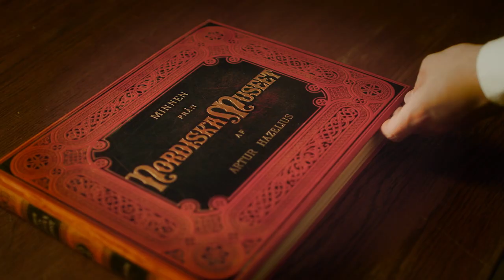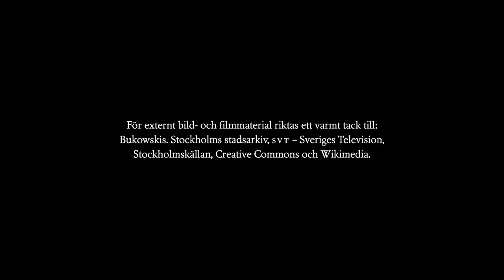Nordiska museet – ett arkitektoniskt mästerverk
En rundtur i, utanför och ovanför Nordiska museet på Djurgården i Stockholm. Byggnaden är ritad av Isak Gustaf Clason i nordisk renässans och uppfördes från mitten av 1880-talet och stod klart 1907. De arkitektoniska detaljerna visar grundaren Artur Hazelius vision om att bevara minnet av den tid som flytt. En del är uppenbara, andra mer hemlighetsfulla.

Film av The Chimney Pot på uppdrag av Nordiska museet 2018.

Explore the architecture of the magnificent buildning Nordiska museet in Stockholm, Sweden, built between late 1880’s and 1907.
Film by The Chimney Pot and Nordiska museet